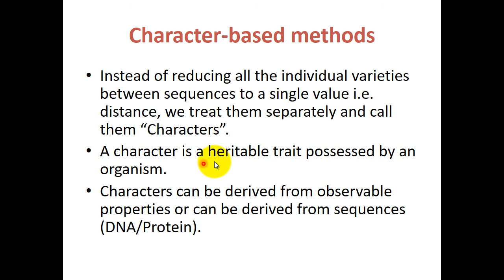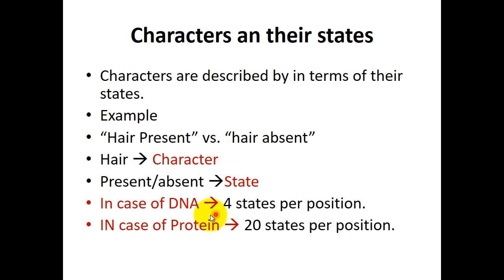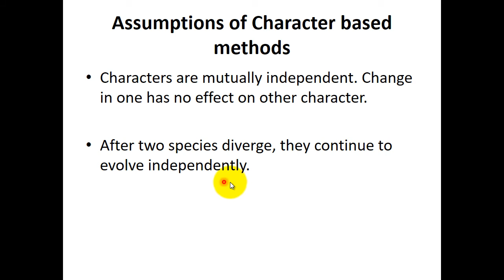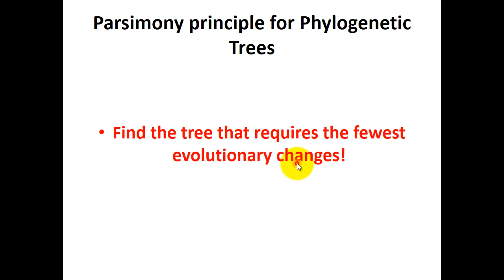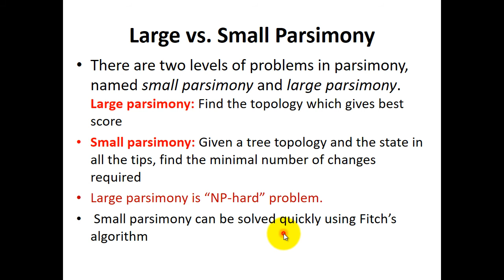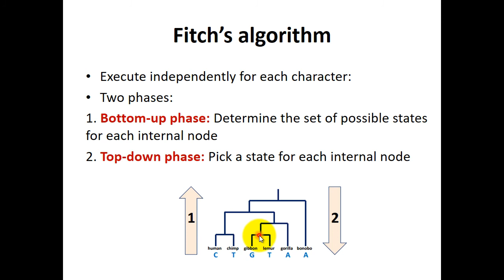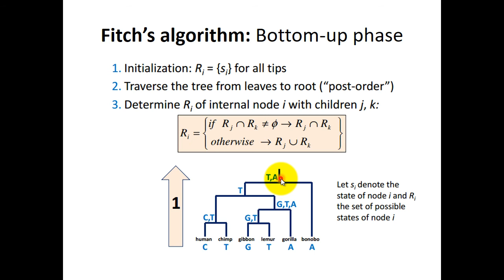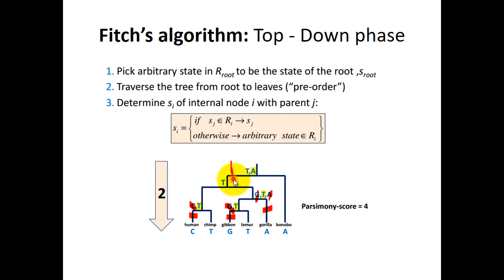Character Based Methods: Small parsimony (fitch method)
Fitch Method